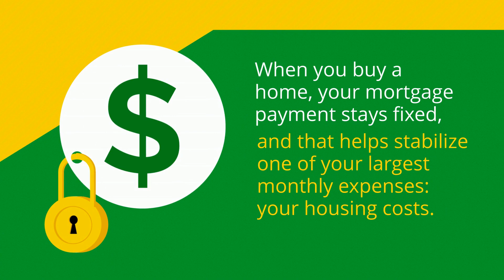Is Home Ownership A Hedge Against Inflation ?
Most landlords plan to raise rents this year.  Rents keep rising. When you buy a home, mortgage payments stay fixed. Ready to start your home search? Brighton, Boston.  Copy and paste the link